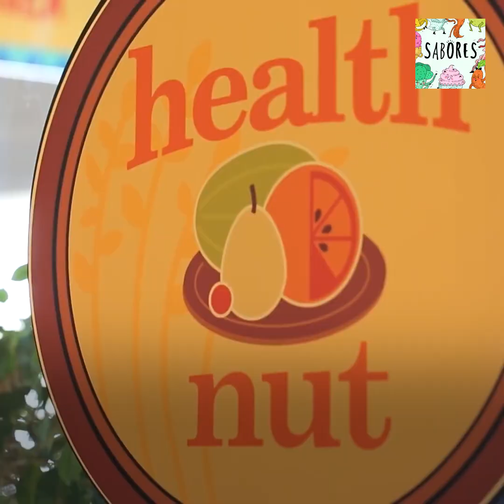Descubre que comen las Kardashian/Jenner para mantenerse en forma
¿Quieres saber cuales son las recetas más icónicas de las Kardashian/Jenner? Nosotros te las traemos.

Aprende a preparar estas deliciosas opciones para mantenerte en forma o para darte un gusto distinto.